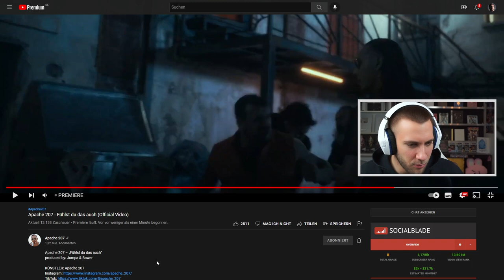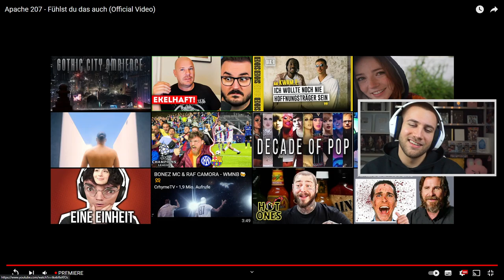JA, ICH FÜHLE ES! Apache 207 - Fühlst du das auch (Official Video) - Reaction